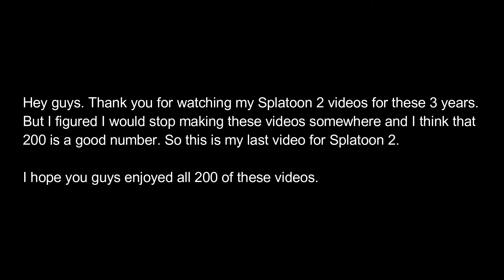Splatoon 2 (Switch) - Part 200 - Regular Battle (No Commentary)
2021 Master Jim 2020